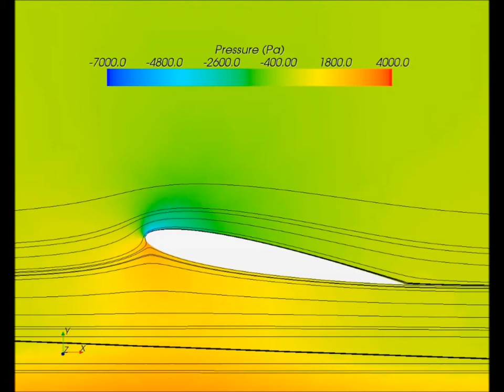Pressure distribution on the mid section of Wing flying past a Sinusoidal Wave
The pressure is plotted on a section passing through the mid section of the wing, along with streamlines. The dark line seen amongst the streamlines is the water surface. It can be seen that how the pressure developed on the wing surface varies, when the water surface comes close to the wing.